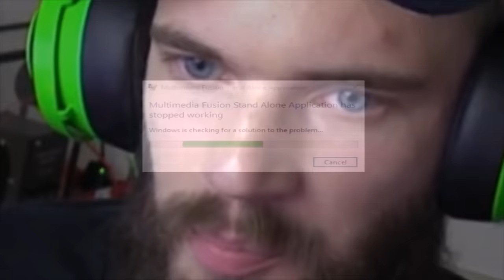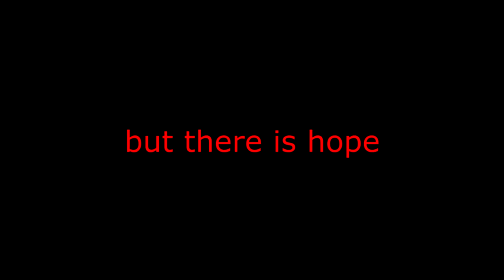I've never given up like this..